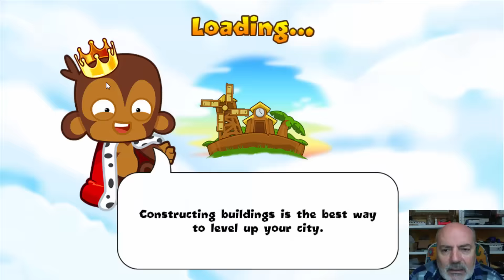CONTESTED TERRITORY :: LAS RONDAS MÁS ALTAS QUE HEMOS JUGADO NUNCA - BMC ESPAÑOL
Bloons Monkey City (BMC) es un juego de estrategia de la serie BTD de Ninja Kiwi.

En el mismo, a grandes rasgos, hay que construir una ciudad en la que van poniéndose edificios que son las torres y sus mejoras. La ciudad va ganando terreno, conseguido a base de pasar misiones de distinta dificultad con las armas de las que se dispone. Existen campos de cultivo, bancos y fuentes de energía que hay que ir mejorando.

Toda la narración de la grabación se realiza íntegramente en ESPAÑOL.

Cualquier pregunta que tengais al respecto, intentaré contestarla.

También agradeceré cualquier comentario que ayude a mejorar el canal.

Sígueme para estar al día de todo lo relacionado con el canal en Facebook y Twitter

Las grabaciones, montajes y renderizaciones las estoy realizando con el programa Camtasia, y el juego lo estoy jugando en una laptop emulando android, utilizando el programa BlueStacks.

Se agradecen Likes :) así como suscripciones

La música utilizada no tiene derechos de autor, está tomada de youtube de una zona donde tiene música libre.